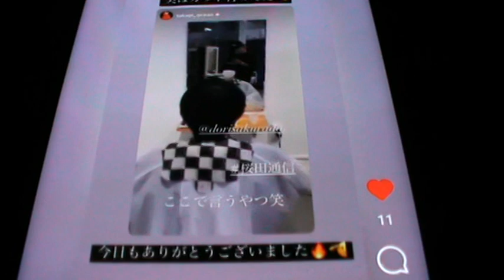Dori Sakurada & Takagi Takuya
Sequence...